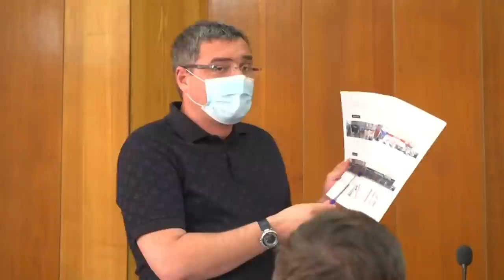Ренато Усатый очищает Бельцы от наружной рекламы. Место билбордов займут деревья